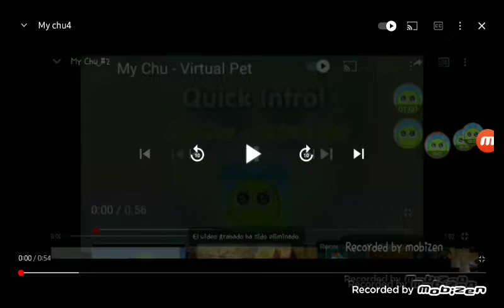My chu 5